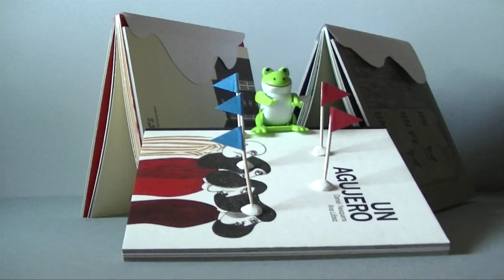EDICIONES sinPretensiones - RANA SKI SLALOM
Ediciones sinPretensiones.
"Un Perro", Alberto Gamón y Daniel Nesquens
"Un Agujero", Ana Lóbez y Daniel Nesquens
"El Sombrero Volador", Elisa Arguilé y Daniel Nesquens